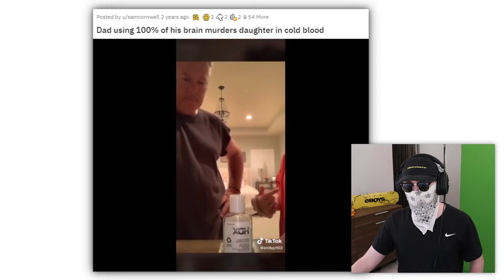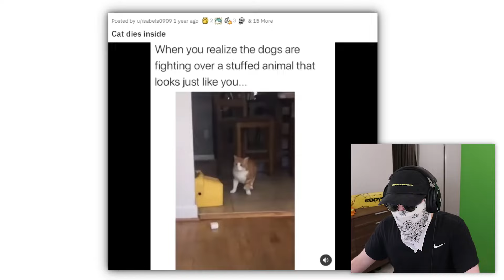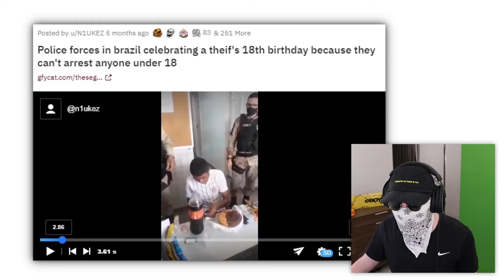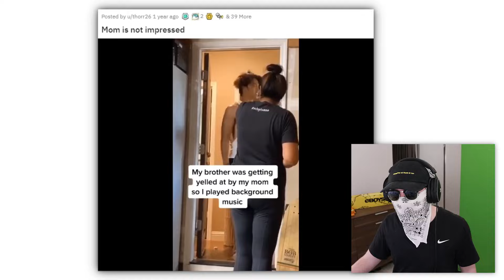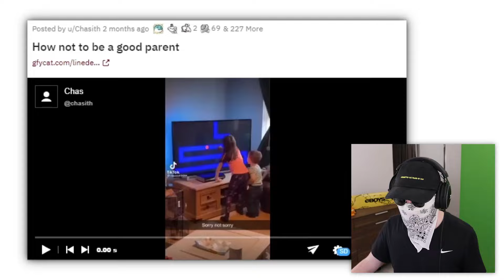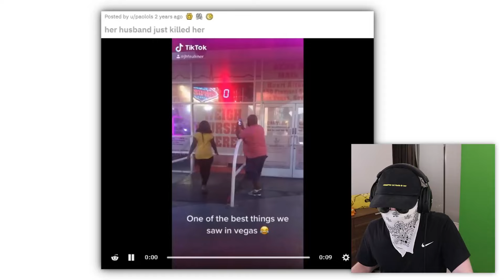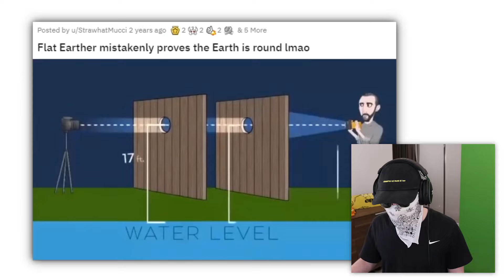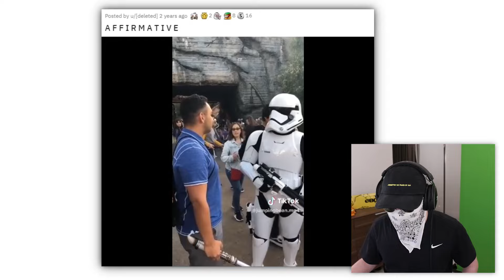Watching People Die Inside 2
Today I am watching and reacting to videos of people dying inside